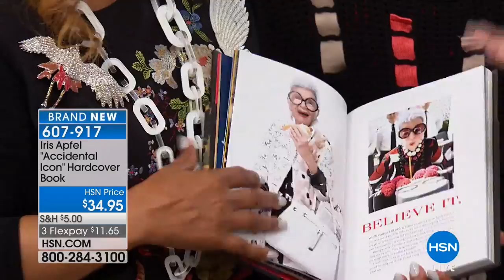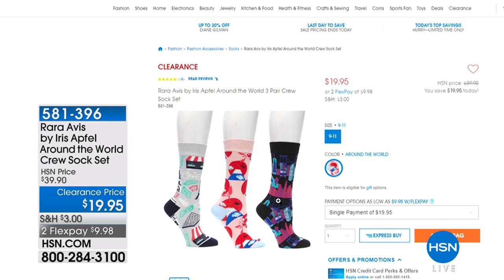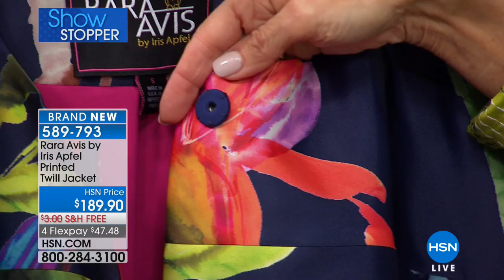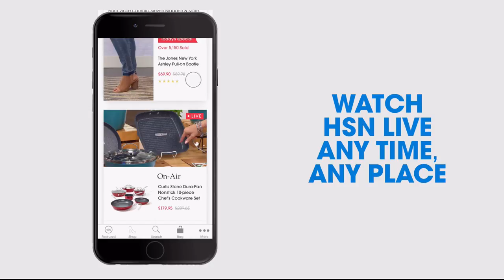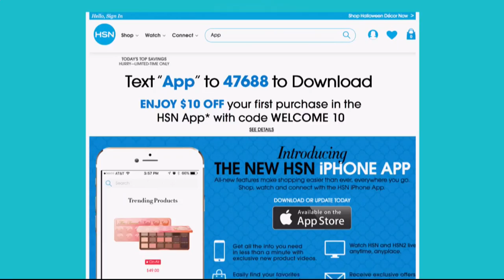HSN | Rara Avis by Iris Apfel Fashions 02.28.2018 - 10 PM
Celebrate a world of design and inspired looks as seen through Iris' eyes, the Rare Bird of Fashion.  Shop one of a kind transformative fashions and accessories that are timeless. Discover personal style with any one of the pieces in the assortment.